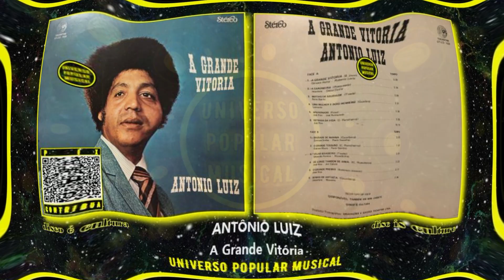ANTÔNIO LUIZ - A Grande Vitória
Colabore para a manutenção do canal.

Artista/Artist: Antônio Luiz
Música/Song: A Grande Vitória
Compositor/Written-by: Gervásio Horta - Roberto Levita
Álbum/Album: A Grande Vitória
Ano/Year: 1982
Gravadora/Record Company: Tocantins

Ajude a valorizar nossa música popular! Ela é um universo musical.

O canal não detém nenhum direito autoral. A publicação de vídeos objetiva apenas divulgar nossa música popular.

Help to enhance our popular music! It is a musical universe.

The channel does not hold any copyright. The publication of videos aims only to promote our popular music.